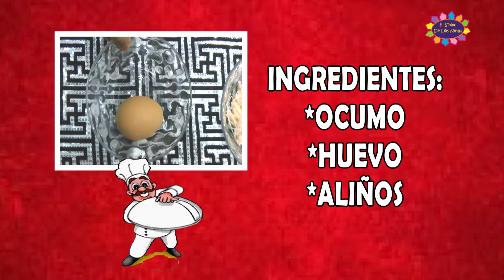Cómo hacer Tortilla de Ocumo - Receta Fácil para Niños